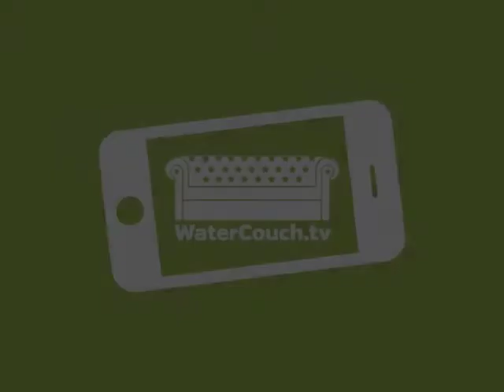Tabitha Gerrets on water cooperation with SMEs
IRC's Vera van der Grift interviews Tabitha Gerrets of Aqua for All on water cooperation with SMEs.

World Water Day 2013. World Forum, The Hague, The Netherlands.
22 March 2013.